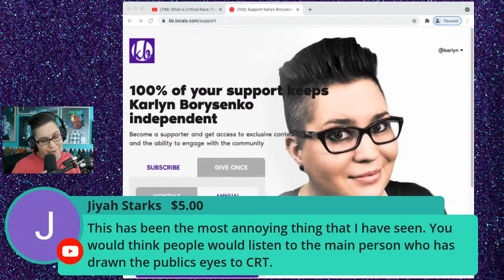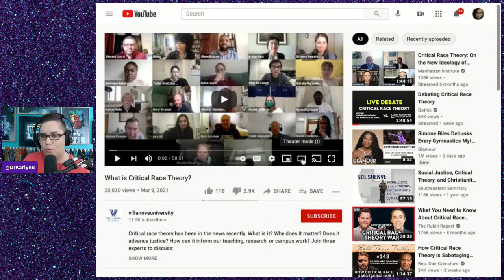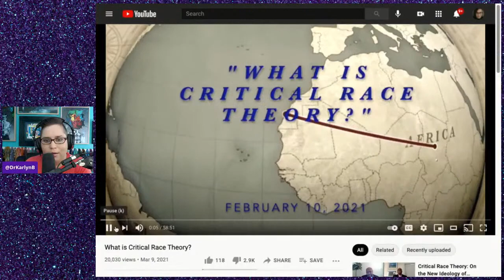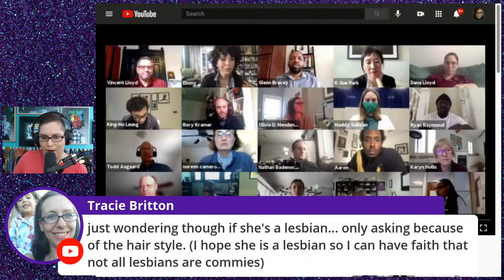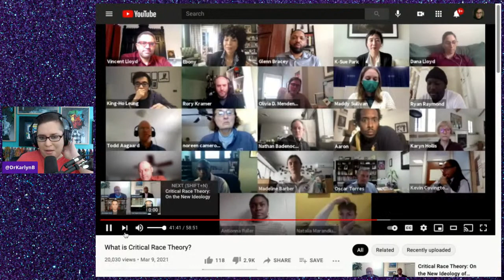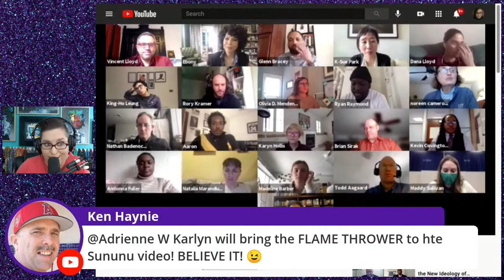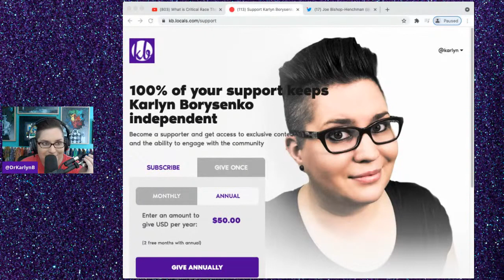Happy Hour Live: What is critical race theory?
3) Join my Locals for ad-free videos and exclusive supporter content